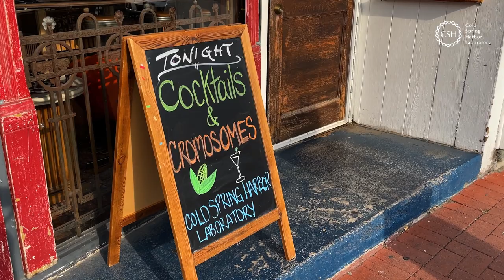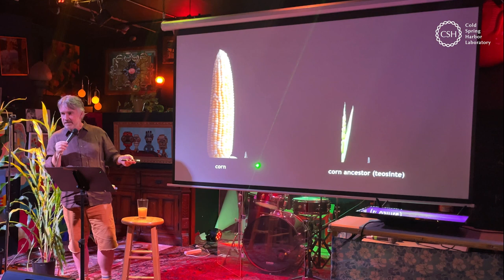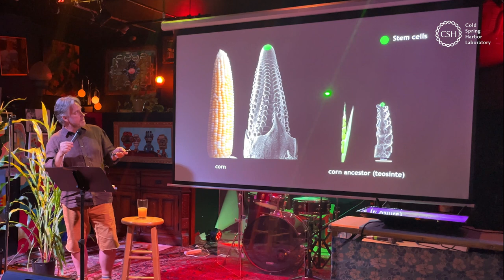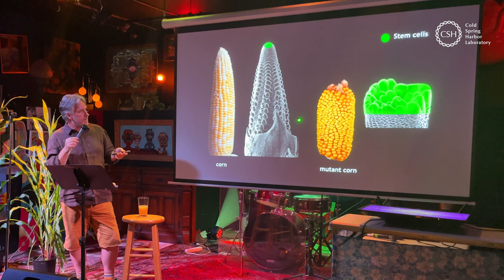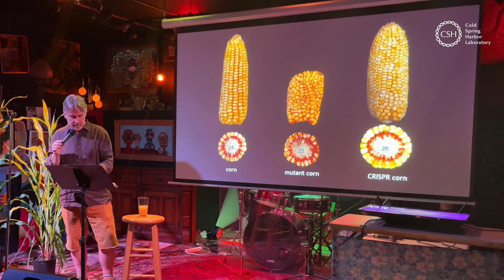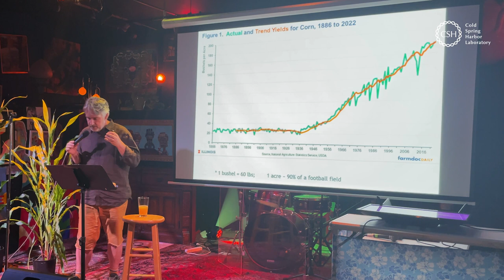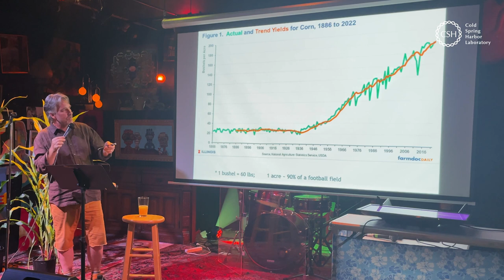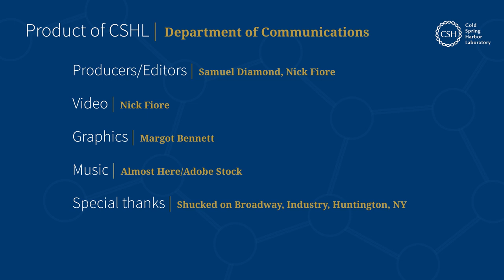Cocktails & Chromosomes: The shucking origins of corn with CSHL’s David Jackson, Ph.D.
Cocktails & Chromosomes gets corny, in the best way possible! CSHL Professor David Jackson talked about corn genetics. Plus, we gave away tickets to Tony Award-winning musical Shucked.